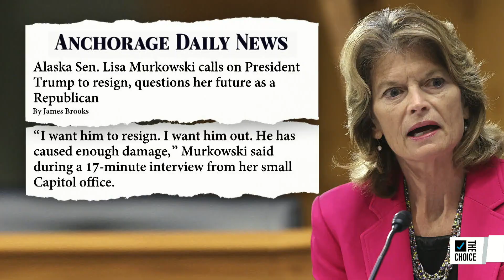Fmr. Top Pence Aide: 'It Is a Party of Extremism Right Now' | Zerlina. | The Choice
Olivia Troye, former top aide to Vice President Mike Pence, joins Zerlina Maxwell to discuss the consequences of the Capitol riots and the future of the Republican Party.

Watch it on The Choice channel on Peacock TV, weeknights, 6p.m. ET.